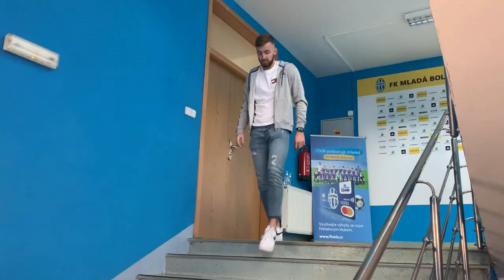Martin Rolinek z Líšně přestoupil do Mladé Boleslavi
Prvoligový kádr FK Mladá Boleslav doplnil perspektivní záložník či obránce Martin Rolinek z druholigové Líšně. Vítej v Boleslavi.